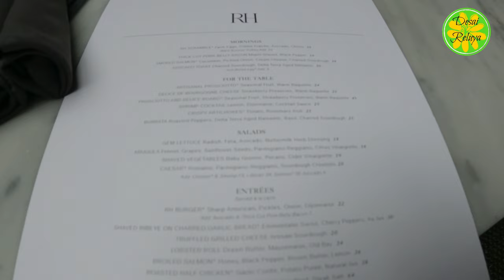3 ARTS CLUB CAFE IN CHICAGO CITY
LOCATION:
1300 N. DEARBORN STREET
CHICAGO, IL

I HEARTILY APPRECIATED EACH AND EVERYONE OF YOU.
BE HUMBLE. BE KIND. BE GRATEFUL.